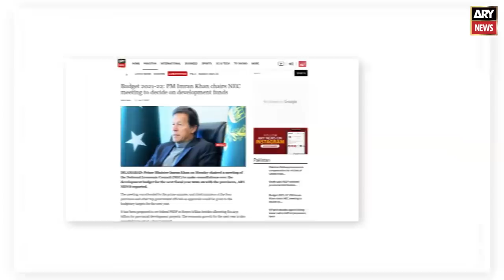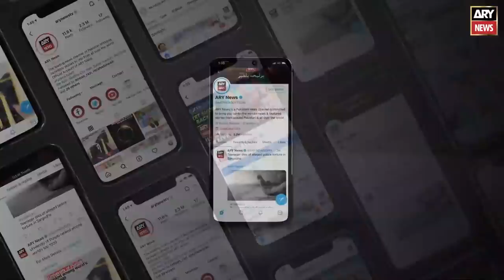Uzbek President Shavkat Mirziyoyev arrived Pakistan on a two-day visit